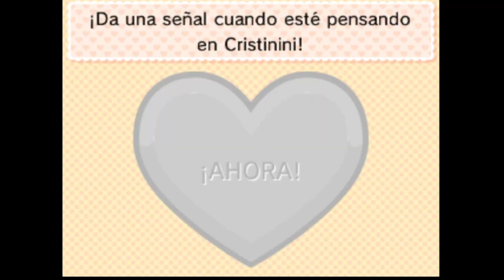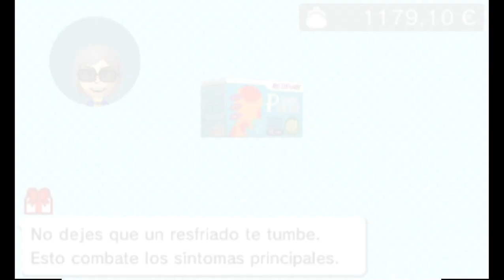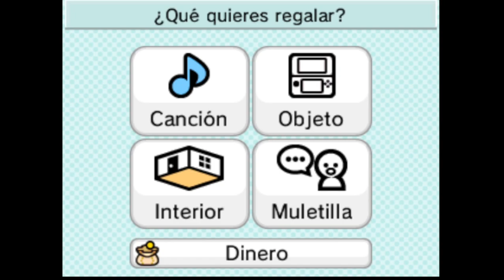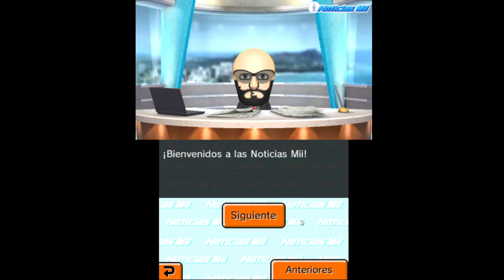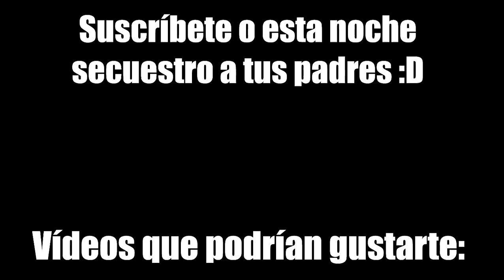mis miis me están cabreando más y más en tomodachi life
En memoria de:
Mi pata derecha (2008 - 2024)

Vídeo creado y subido por AbsoluteDash21